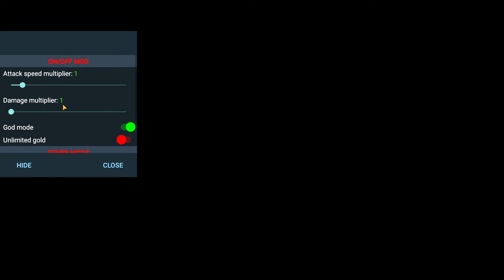BistroHeroes mod apk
MOD:
– one hit
– god mode
– fast attack speed
– you can create food without resources
– unlocked Hero
– unlocked Recipes